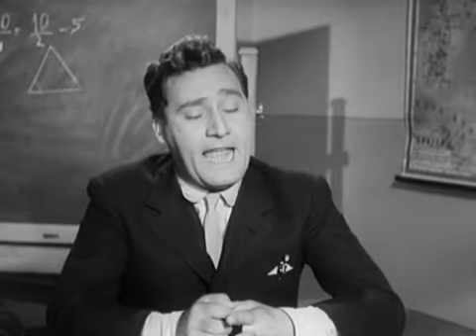Alberto Sordi interroga Totò | "Totò e i re di Roma" (1951)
Tratto da "Totò e i re di Roma", film del 1951 diretto da Steno e Mario Monicelli.
È l'unico film in cui Totò e Alberto Sordi recitano insieme.